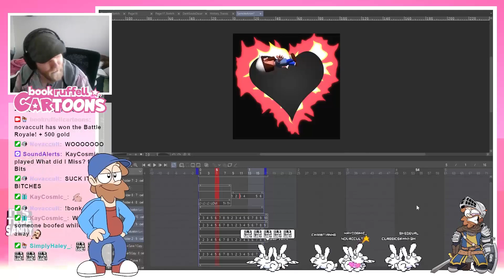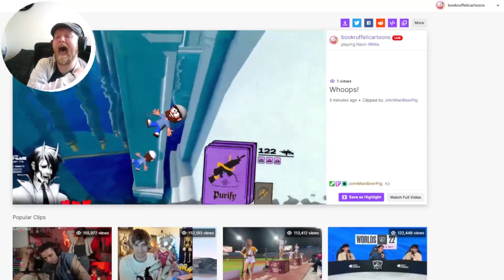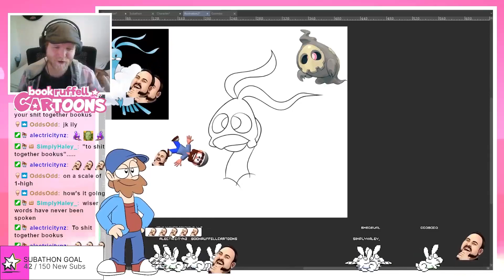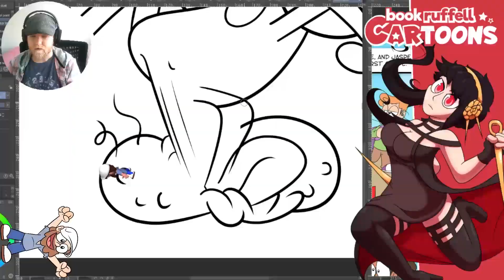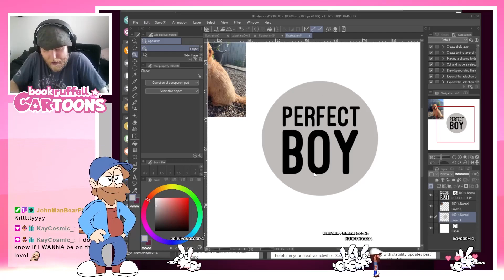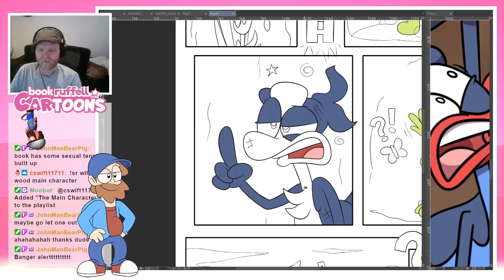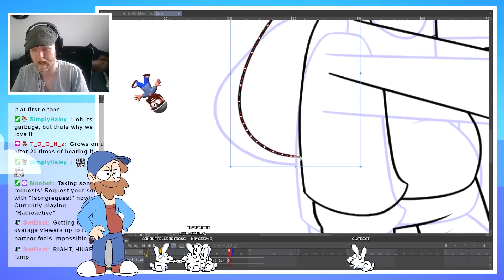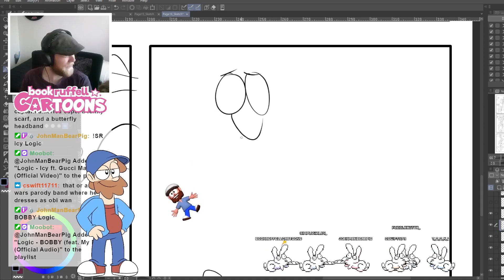BookRuffellCartoons - Twitch Highlights #1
Hey guys, so I'm doing a whole bunch more hand fart stuff on my twitch, where you can request songs for me to hand fart live. I do a bunch of Art and other stuff over there, it's a fun time, come hang?